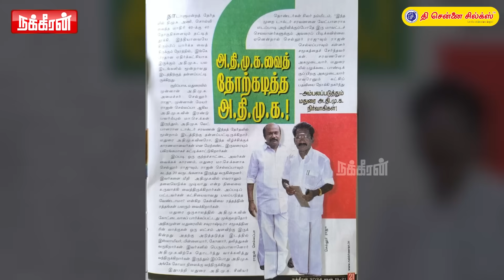LEAK-கான செல்லூர் ராஜூ ரகசியம்! காது கொடுத்தே கேட்கமுடியல.. பறிக்கப்படுகிறதா பதவி? Sellur Raju Audio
LEAK-கான செல்லூர் ராஜூ ரகசியம்! காது கொடுத்தே கேட்கமுடியல.. பறிக்கப்படுகிறதா மா.செ. பதவி? அதிமுகவில் உச்சகட்ட பரபரப்பு!